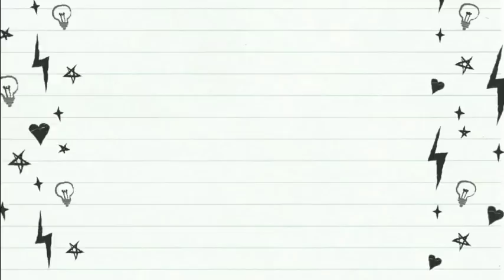Cuplikan Gol Hasil Akhir TImnas Indonesia Vs Vanuatu 6 - 0 Pertandingan FIFA FRIENDLY MATCH 2019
HASIL AKHIR Indonesia vs Vanuatu: Timnas Cetak Setengah Lusin Gol, Tonton VIDEO-nya di Sini

Timnas Indonesia menang 6-0 atas Vanuatu pada laga uji coba internasional di laga uji coba internasional yang dihelat di Stadion Utama Gelora Bung Karno, Sabtu (15/6/2019) malam WIB.

Enam gol timnas Indonesia dicetak gol, Beto (2', 47', 61', 65') dan Evan Dimas (18', 74').